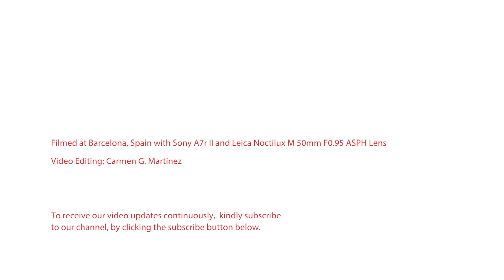Yoga FAQ 129 | How many Asanas must I master before I can become a Yoga Teacher?